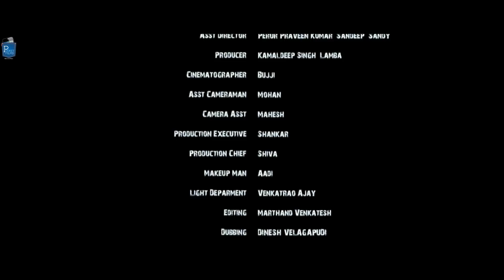Ranjh - Thriller Short Film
Two strangers meet each other, hiding, during a communal unrest between Hindus and Muslims. Would they be able to trust each other, not knowing what religion they belong to? And even if they do, would they be able to escape from the merciless mobs?

Cast & Crew:
Director: Gurviraaj Singh Lamba
Music / Sound: Shashi Preetam
Editor: Marthand Venkatesh
Cinematographer: Bujji
Actors: Neeraj, Maneesh Reddy